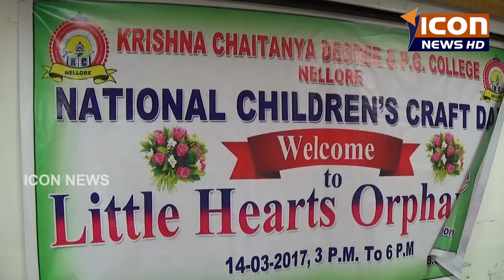ICON NEWS 15-03-2017 క్రిష్ణ చైతన్య నందు నేషనల్ చిల్ద్రెన్ క్రాఫ్ట్ డే